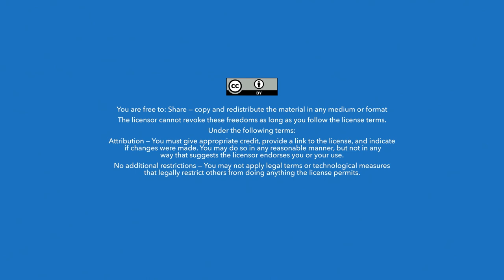Course Exchanges: Breaking down higher ed silos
First video exploring the growing concept of course exchanges - collaborations between colleges or universities to pool resources and offer online courses.